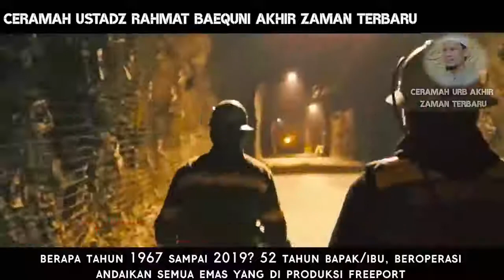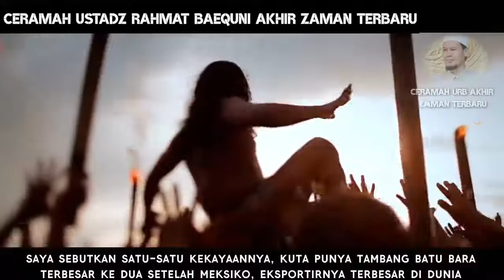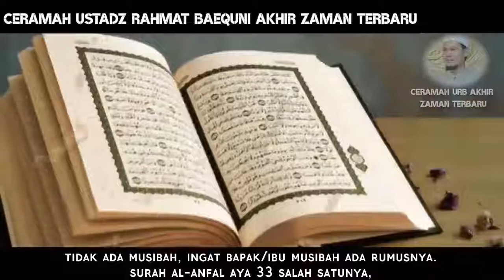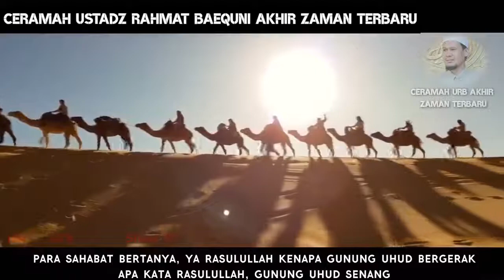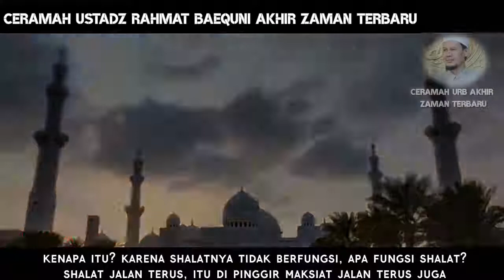Indonesia sebenarnya negara paling kaya kalau ini terjadi ~ ustadz Rahmat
Bila ini betul terjadi semua warga Indonesia akan kaya
Indonesia sebenarnya negara paling kaya kalau ini terjadi